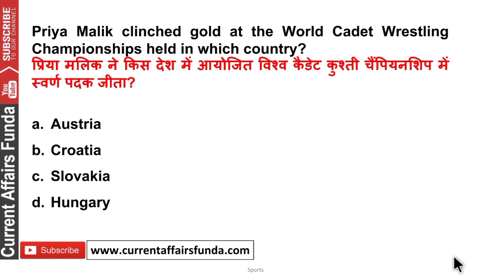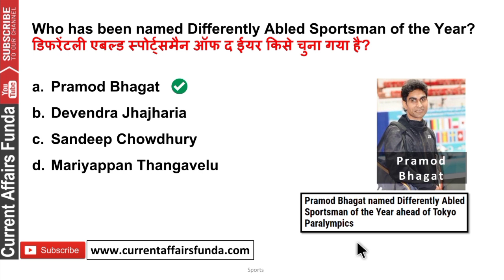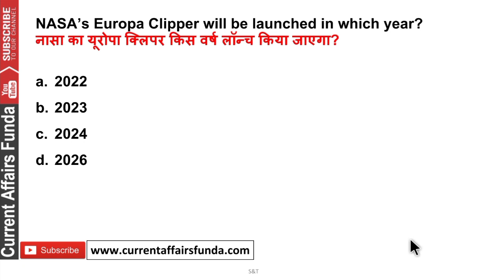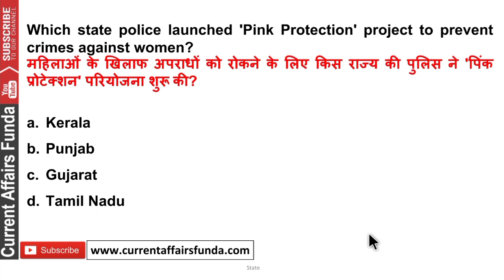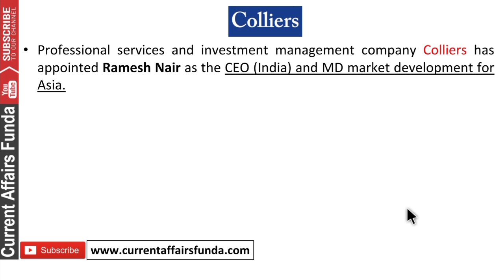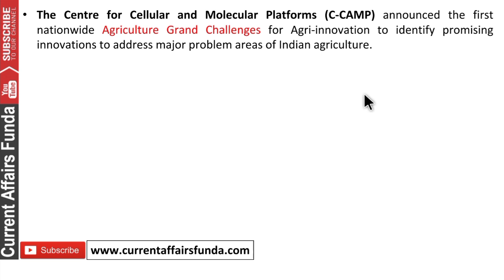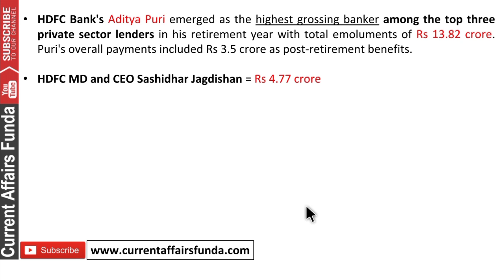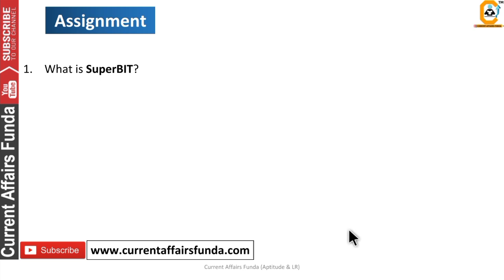27 July Current Affairs MCQ 2021- 27 July Daily Current Affairs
27 July Current Affairs MCQ 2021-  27 July Daily Current Affairs